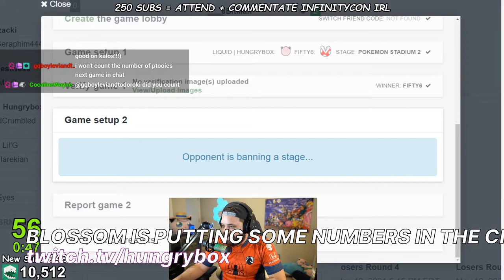BEST Hungrybox CLIPS #4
[00:00] #1 Hungrybox: IF THIS CRITS (287 views on May 20 2021)

[00:28] #2 Hungrybox: Hungrybox gets a double parry rest on a Yoshi (189 views on May 11 2021)

[00:45] #3 Hungrybox: dirty doc (135 views on May 20 2021)

[01:11] #4 Hungrybox: STYLING (104 views on May 20 2021)

[01:39] #5 Hungrybox: ARA ARA (86 views on May 17 2021)

[01:50] #6 Hungrybox: cheeze (58 views on May 18 2021)

[01:59] #7 Hungrybox: Hungrybox's Little POGchamp (52 views on May 17 2021)

[02:18] #8 Hungrybox: CLUTCHBOX (49 views on May 14 2021)

[02:49] #9 Hungrybox: Salty Peanut (49 views on May 19 2021)

[03:01] #10 Hungrybox: mac air game (47 views on May 19 2021)

[03:11] #11 Hungrybox: yes (45 views on May 16 2021)

[03:41] #12 Hungrybox: HBox Quick 0 to Death on Game 3 (44 views on May 14 2021)

[03:52] #13 Hungrybox: olimar super armor (41 views on May 18 2021)

[04:10] #14 Hungrybox: Game that fits in a twitch clip (38 views on May 20 2021)

[05:10] #15 Hungrybox: I will go that deep (35 views on May 18 2021)

[05:20] #16 Hungrybox: HUNGRYBOX DIED! (31 views on May 19 2021)

[05:57] #17 Hungrybox: 500+ ENTRANTS! MEGA SMASH MONDAYS ONLINE RUN! ~ !poynts !box !youtube (23 views on May 18 2021)

[06:27] #18 Hungrybox: called it (23 views on May 18 2021)

[06:57] #19 Hungrybox: blossom is putting some numbers in the chat making me afraid of kalos (19 views on May 19 2021)

[07:06] #20 Hungrybox: oof (18 views on May 13 2021)

[07:34] #21 Hungrybox: hbox incredible fundies (18 views on May 18 2021)

[07:45] #22 Hungrybox: :( (17 views on May 11 2021)

[07:57] #23 Hungrybox: 62.4/31.2 (17 views on May 13 2021)

[08:04] #24 Hungrybox: *opens stream* (17 views on May 12 2021)

[08:12] #25 Hungrybox: scream of pure fear (15 views on May 10 2021)